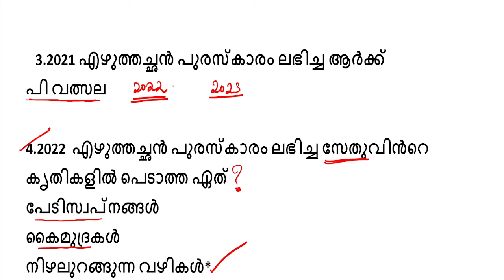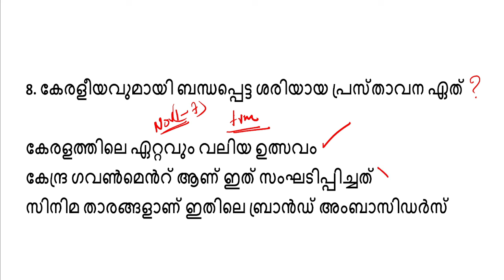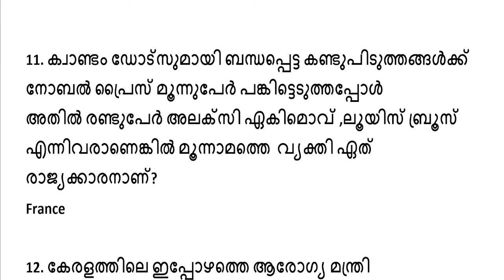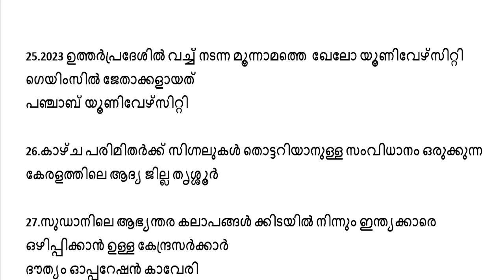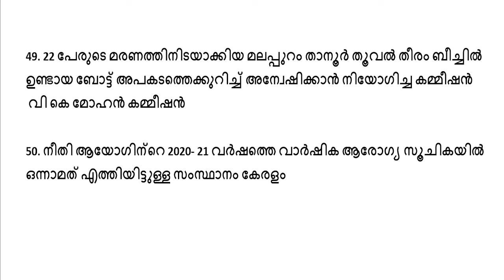2023 ,2024 പിഎസ്‌സി ചോദിച്ചിട്ടുള്ള ആനുകാലിക ചോദ്യങ്ങൾ||കോഡിലൂടെ ||sruthy's learning square